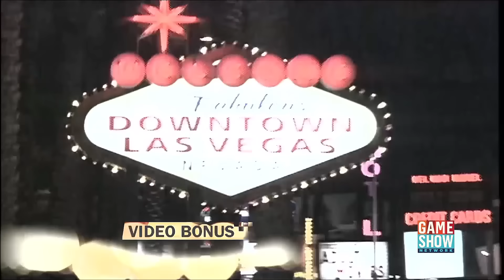Penn & Teller on CASH CAB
With a little help from Penn & Teller, these Fellas win some cash on CASH CAB!